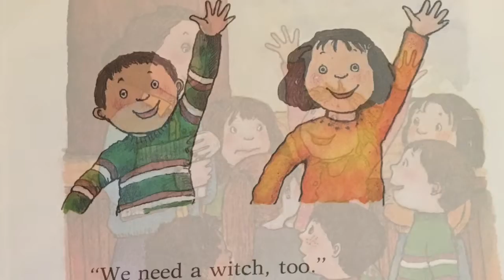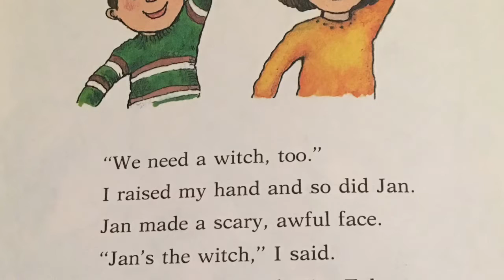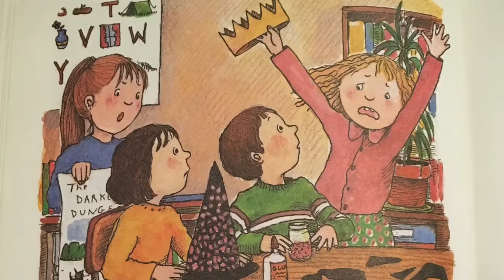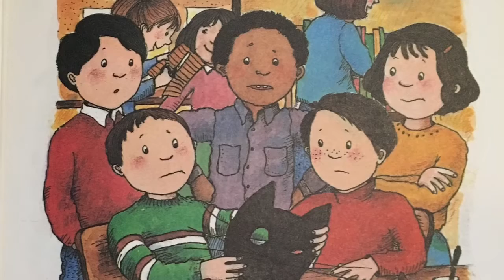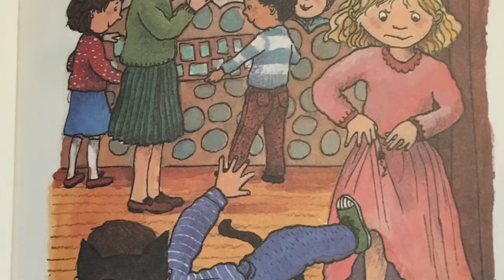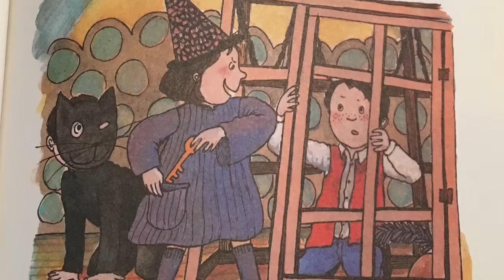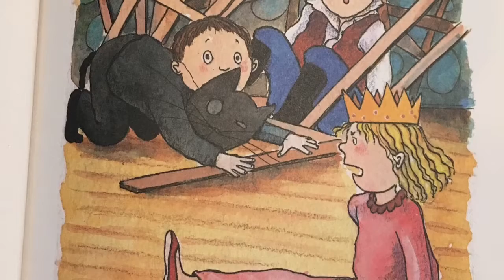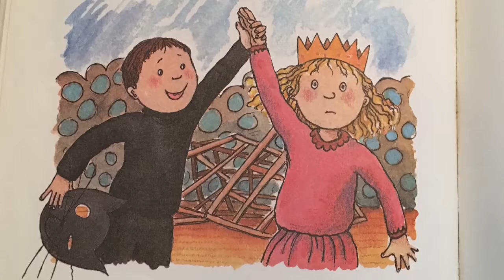The Almost Awful Play